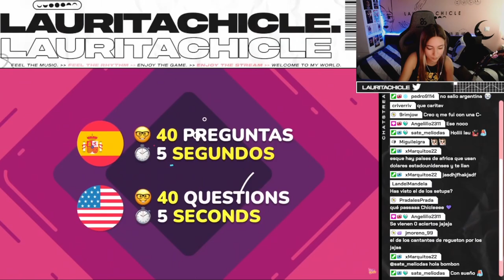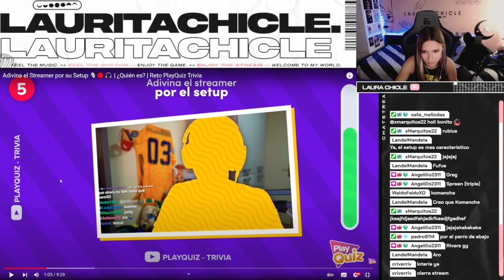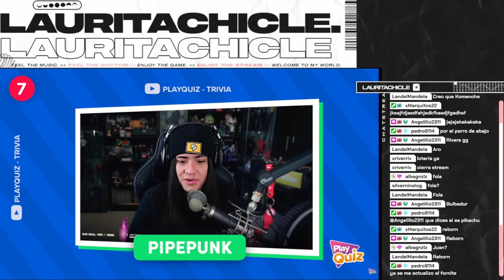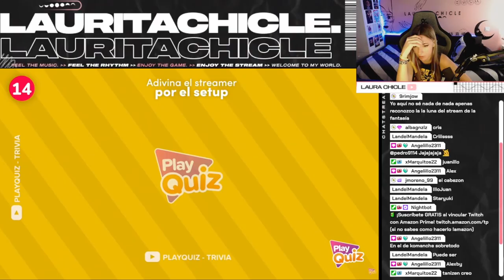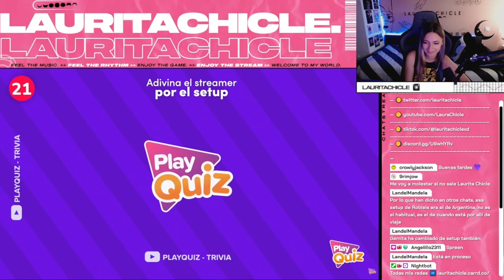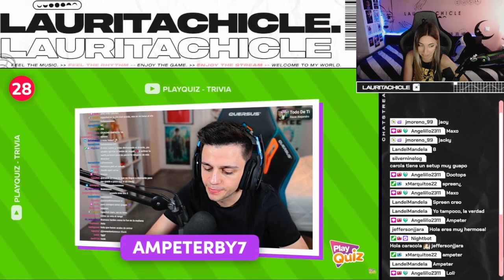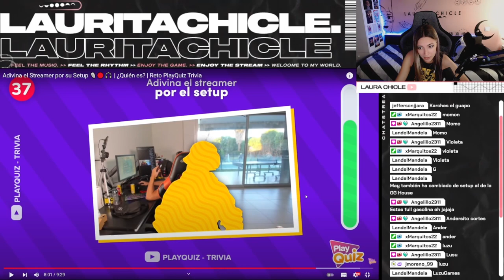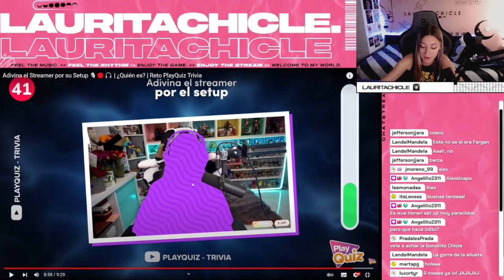¿ADIVINARIAS el STREAMER? | SOLO POR su SETUP 🪑 - PlayQuiz